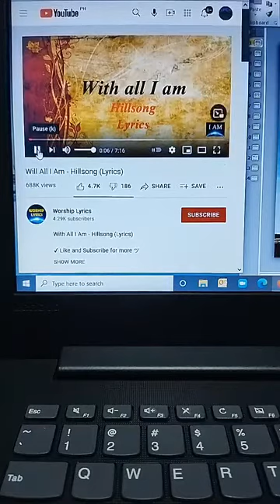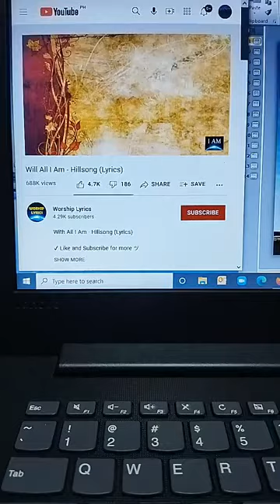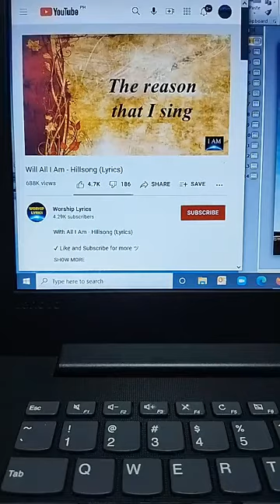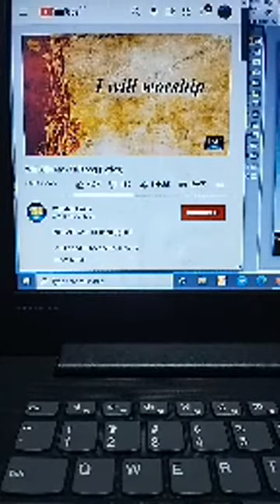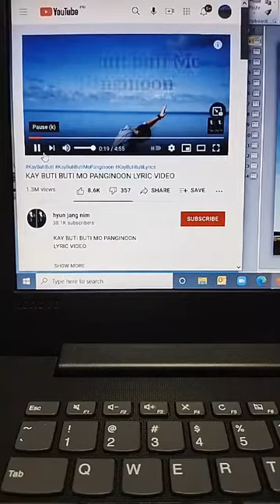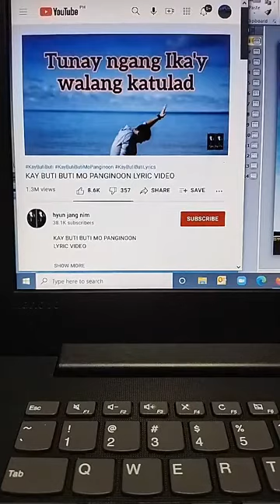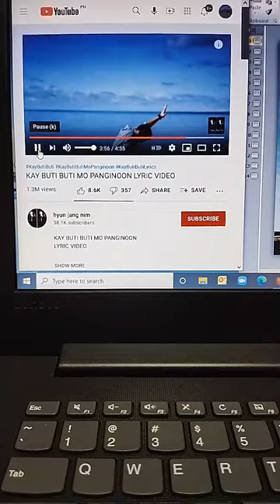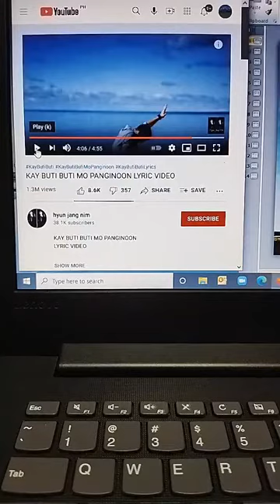Monday Evening Prayer with Bro. Louie Reyes UNENDING HOPE August 23, 2021